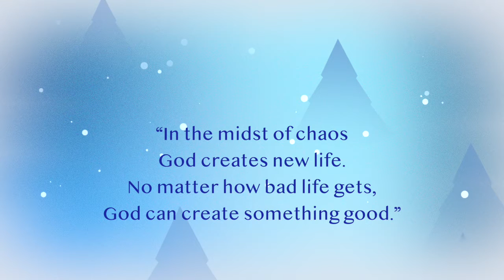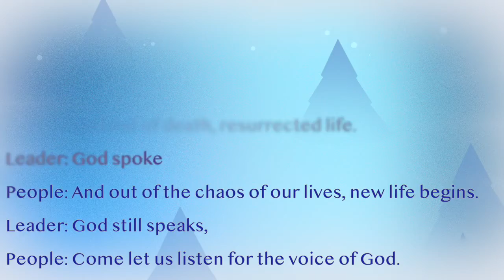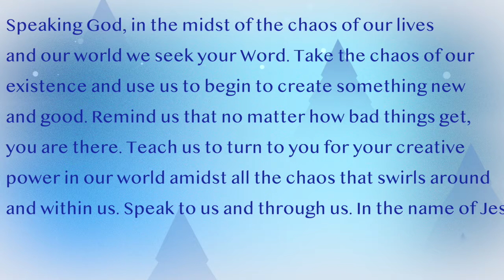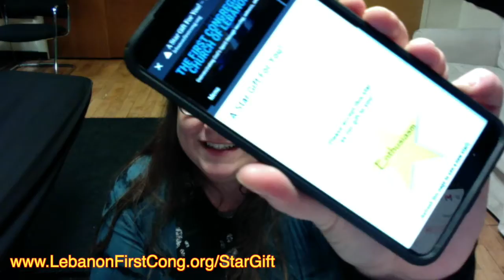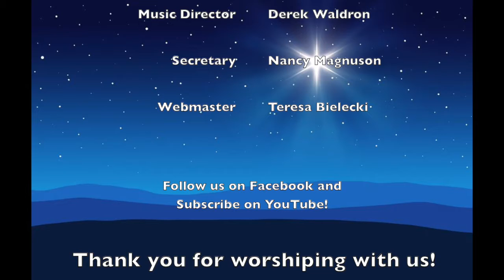WORSHIP TOGETHER - Star Sunday!